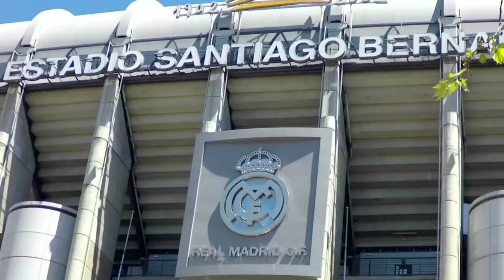MINIM KONTRIBUSI‼️Madrid Mantab Jual Bale & Isco🤑 Hazard Pulang Reece James Datang🤩 Rudiger Merapat😍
Isi Berita Real Madrid Hari ini:

1. Real Madrid Rela Pulangkan Eden Hazard ke Chelsea demi
Dapatkan Reece James
2. Real Madrid Ingin Buang Gareth Bale & Isco Alarcon Pada
Januari 2022 Mendatang
3. Pemain Real Madrid Pede Banget Rudiger Bakal Tinggalkan
Chelsea dan Merapat ke Bernabeu